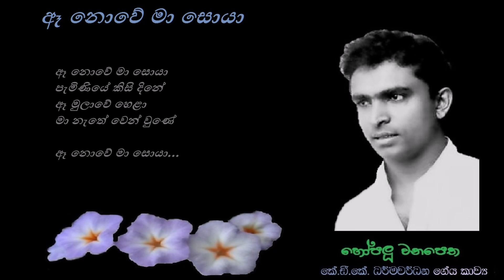Aa Nowe Maa Soya - ඈ නොවේ මා සොයා Milton M/KDK Dharmawardana/Stanly P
ඈ නොවේ මා සොයා
පැමිණියේ කිසි දිනේ
ඈ මුලාවේ හෙළා
මා නැතේ වෙන් වුණේ

ඇය මා කෙරෙන් මිදීලා
ගත වූ දෙතුන් දොහේ මේ
සිහි වී අපේ අතීතේ
හැඬුවා හැඟුම් හදේ
කඳුළෙන් නුවන් තෙමා...

ඇයගේ තෙපුල් අහන්නයි
යළි ඒ සිනා දකින්නයි
සෙවනැල්ල මෙන් රැඳෙන්නයි
පෙර සේ සොයා යමී
යළි ඈ ළඟින් ඉමී...

ගේය පද : කේ. ඩී. කේ. ධර්මවර්ධන
තනුව සහ සංගීතය : ස්ටැන්ලි පීරිස්
ගායනය : මිල්ටන් මල්ලවාරච්චි